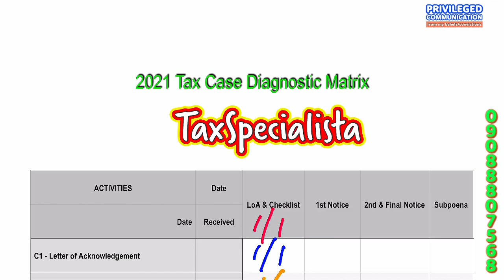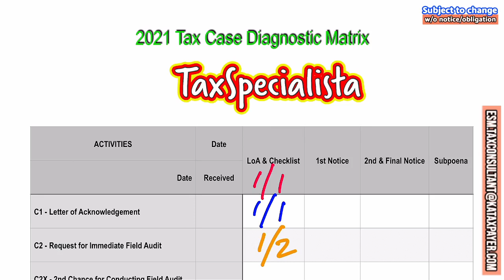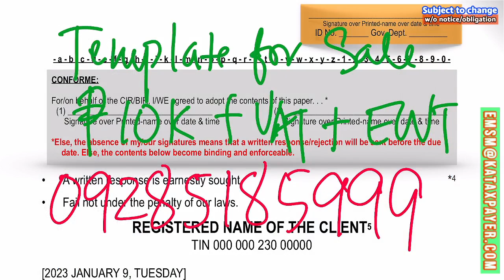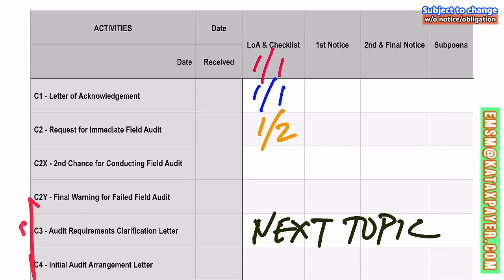Case 2 Yearly BIR Letter of Authority Use Request for Immediate Field Audit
A Request for Immediate Field Audit can be a powerful tool to avoid legal consequences in several ways:

Addressing issues proactively: By submitting a request for an immediate field audit, you can identify any issues in your tax filings or other financial documentation proactively. This can help you correct any errors or discrepancies before they become larger legal problems.

Demonstrating good faith: Submitting a request for an immediate field audit demonstrates a willingness to cooperate with tax authorities and address any issues that may exist. This can help establish good faith with tax authorities and mitigate any potential legal consequences.

Avoiding penalties: If tax authorities identify issues in your tax filings or other financial documentation during an audit, they may impose penalties and interest. By identifying and correcting these issues proactively, you can avoid these penalties and interest charges.

Resolving disputes: An immediate field audit can be an effective way to resolve disputes with tax authorities. By cooperating with tax authorities and addressing any issues, you can work to resolve any disputes and avoid further legal consequences.

Overall, submitting a request for an immediate field audit can be a powerful tool to avoid legal consequences by identifying and correcting issues proactively, demonstrating good faith, avoiding penalties, and resolving disputes with tax authorities.

.Donor .Donee
WITNESSES: